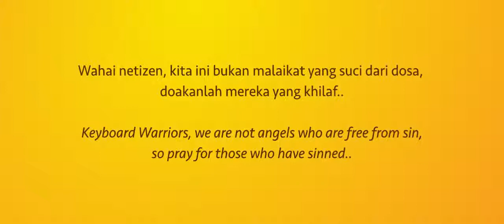Brandawareness- but not really a brand awareness Ad